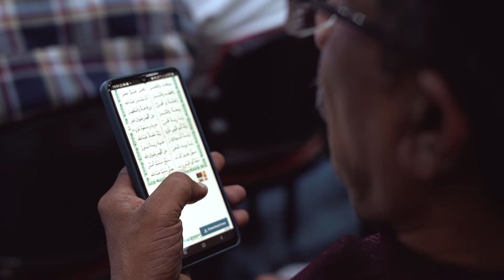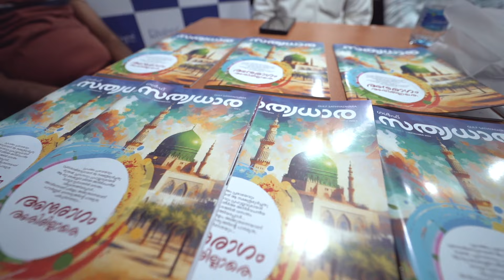പ്രവാചക സുകൃതം പുണ്യ വസന്തമായി പെയ്തിറങ്ങിയ SKSSF അബുദാബി സൗത്ത് സോൺ നൂറുൻ അലാ നൂർ 2024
പ്രവാചക സുകൃതം പുണ്യ വസന്തമായി പെയ്തിറങ്ങിയ SKSSF അബുദാബി സൗത്ത് സോൺ നൂറുൻ അലാ നൂർ 2024 ചരിത്ര വിജയ Highlight വീഡിയോ

SKSSF ABUDHABI
ISA TV